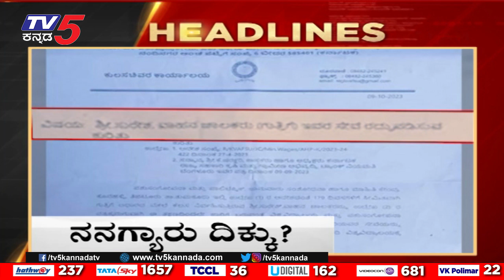8AM Headlines | Tv5 Kannada Live News Update | Latest News | Breaking News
8AM Headlines | Tv5 Kannada Live News Update | Latest News | Breaking News